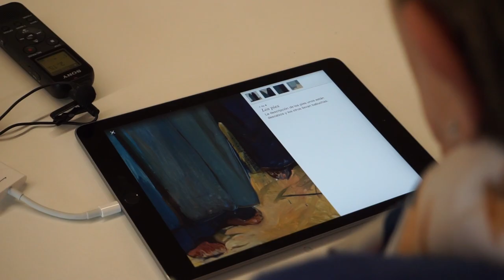"Artea agerian", ezagutu gure arte bilduma historikoa | Second Canvas San Telmo Museoa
"Artea agerian" programak museoaren arte bilduma historikoa teknologia berrien bidez ezagutzeko aukera ematen du, Second Canvas San Telmo Museoa aplikazioa erabiliz.